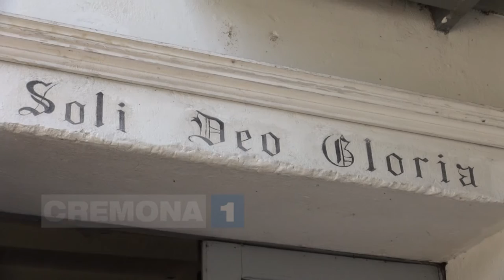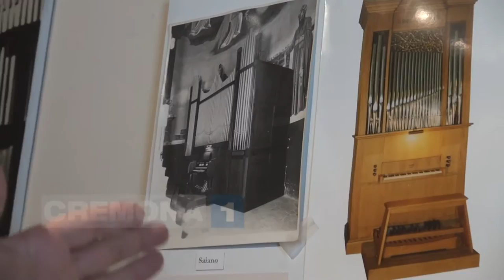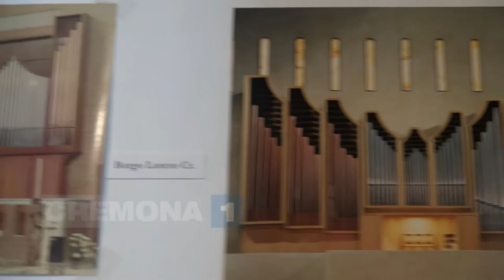Pedrini Organi, oltre 100 anni di tradizione in provincia di Cremona.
A Cremona non solo violini: ben 4 le case organarie. Tra quelle di tradizione la Pedrini di Binanuova. La scopriamo con una guida d'eccezione, il maestro Marco Fracassi. Servizio di Giovanni Palisto